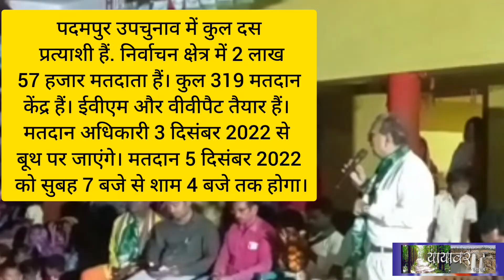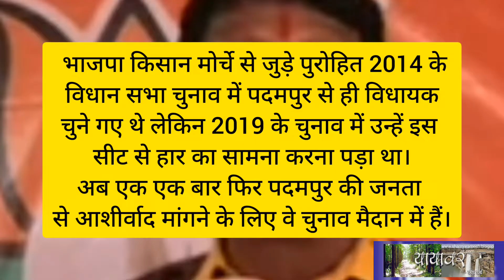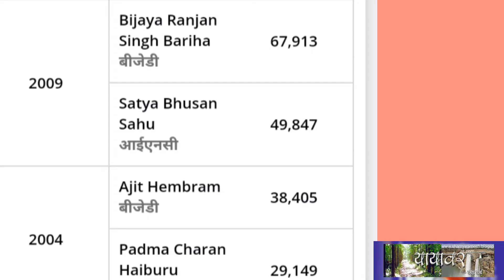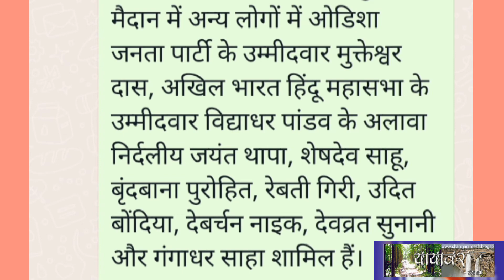padampur by-election, odisha बीजूजनतादल की साख दांव पर ବାଇପୋଲ୍ ପାଦମପୁର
रमेश शर्मा

ओडिशा में पदमपुर विधानसभा सीट पर पांच दिसंबर को होने वाला है उपचुनाव।

पदमपुर उपचुनाव से पहले, ओडिशा के मुख्यमंत्री नवीन पटनायक ने मंगलवार को राज्य के सूखा प्रभावित क्षेत्रों में संकटग्रस्त किसानों के लिए लगभग 200 करोड़ रुपये की सहायता की घोषणा की।
राज्य के योजना मंत्री राजू भाई पदमपुर में बीजू जनता दल की जीत के लिए एड़ी चोटी का जोर लगा रहे हैं। भूतपूर्व विधायक की बेटी को बीजू जनता दल ने टिकट दिया है जिनको सहानुभूति वोट मिलने की उम्मीद की जा रही है।
भाजपा किसान मोर्चे से जुड़े प्रदीप पुरोहित 2014 के विधान सभा चुनाव में पदमपुर से ही विधायक चुने गए थे लेकिन 2019 के चुनाव में उन्हें इस सीट से हार का सामना करना पड़ा था।
अब पांच दिसंबर को पदमपुर विधान सभा सीट पर होने जा रहे उपचुनाव के लिए भाजपा आलाकमान ने एक बार फिर से प्रदीप पुरोहित पर ही भरोसा जताया है।
 पदमपुर उपचुनाव में कुल दस प्रत्याशी हैं. निर्वाचन क्षेत्र में 2 लाख 57 हजार मतदाता हैं। कुल 319 मतदान केंद्र हैं। ईवीएम और वीवीपैट तैयार हैं। मतदान अधिकारी 3 दिसंबर 2022 से बूथ पर जाएंगे। मतदान 5 दिसंबर 2022 को सुबह 7 बजे से शाम 4 बजे तक होगा।

पदमपुर बरगढ़